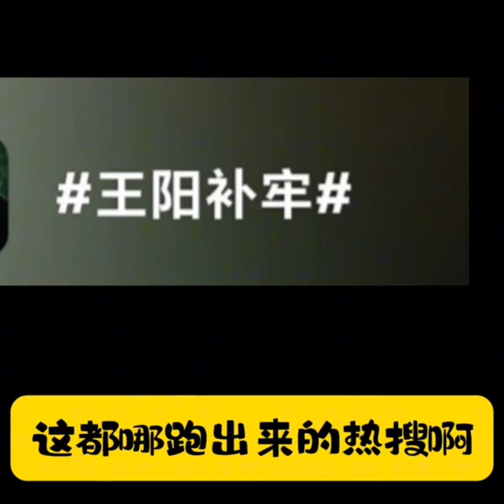有热搜 是因为 有男主光环 所以 王一博 最近 热搜不多